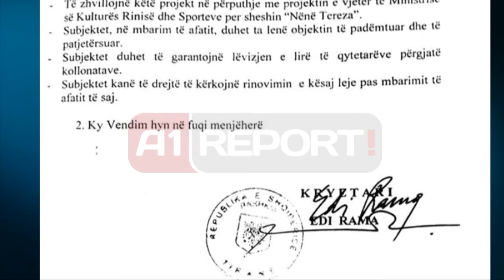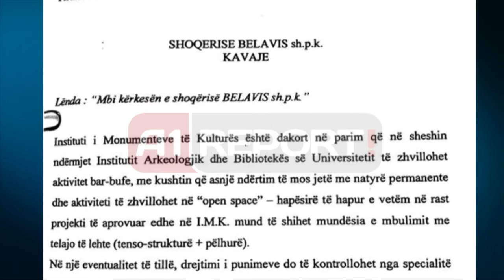A1 Report - Bozdo: Rama gënjen, lejen në sheshin “Nënë Tereza” e dha vetë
TIRANE- Ndërsa sheshi “Nënë Tereza” po merr pamjen e tij të dikurshme për të pritur Atin e Shenjtë Papa Françesku në vizitën e tij zyrtare në 21 shtator, replikat mes qeverisë dhe Bashkisë së Tiranës përforcohen. Nënkryetari i bashkisë Eno Bozdo akuzon kryeministrin Edi Rama, se kur ka qenë kryebashkiak i Tiranës ka dhënë leje për ndërtimin e “Fast food Kolonave”.

“Disa ditë më parë Edi Rama akuzoi Bashkinë e Tiranës për ndërtimet në sheshin “Nënë Tereza”, sipas tij çibanë që i kishin prishur bukurinë sheshit dhe i kishin vjedhur qytetarëve hapësirën publike. Dy dokumentet që unë kam në dorë, vërtetojnë se lejen për çibanët të tillë e ka lëshuar respektivisht Artan Shkreli, në atë kohë në cilësinë e drejtorit të Institutit të Monumenteve të Kulturës dhe më pas Edi Rama, në cilësinë e tij si ish-kryetar i Bashkisë Tiranë. Sigurisht që Edi Rama dhe onturazhi i tij, e dinë fare mirë që lejen për ndërtimin e çibanëve të tillë e ka lëshuar ai vetë, ai dhe stafi i tij e megjithatë zgjedh të gënjejë, zgjedh të përbaltë. Ky kampion i gënjeshtrës dhe kalorës i përbaltjes e bënë këtë sepse ka një strategji në kokë, të përbaltë Bashkinë e Tiranës, ta bllokojë atë në çdo veprim të saj”, deklaroi Bozdo.

Bozdo tha se për “Kolonat”, Rama e kishte firmosur personalisht vete lejen kur ishte kryebashkiak. Nënkryetari i bashkisë së Tiranës Enno Bozdo ka bërë publike dhe dokumentet e firmosura nga ish-kryebashkiaku Rama, që vërtetojnë edhe njëherë sipas tij gënjeshtrat e tij të njëpasnjëshme.